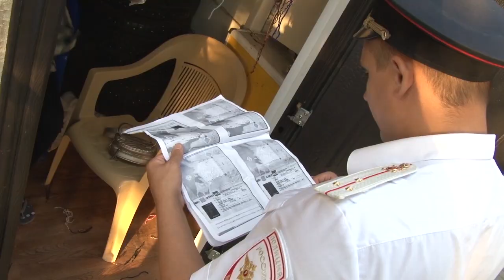Ревизоры в Джемете: судебные иски ждут владельцев торговых точек